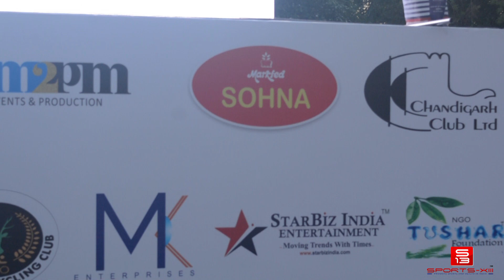Run For Kesari I Jallianwala Bagh 100 Years Remembrance - 2019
Run For Kesari In remembrance of 100 years of Jallianwala Bagh Massacre